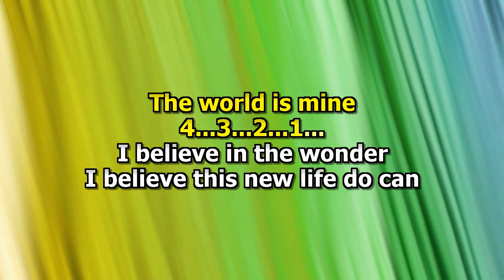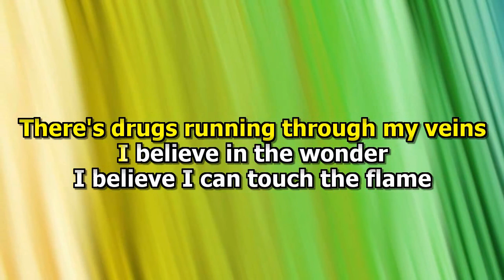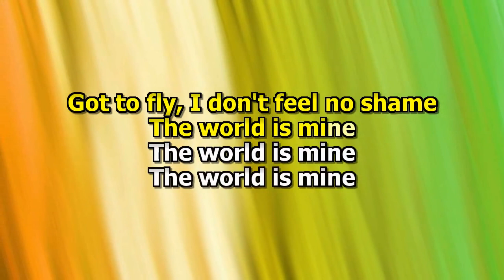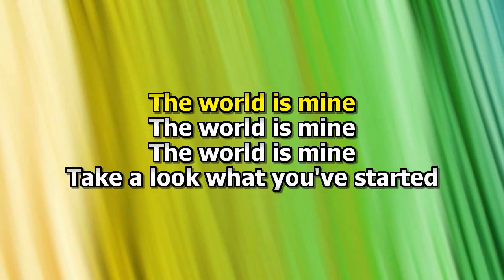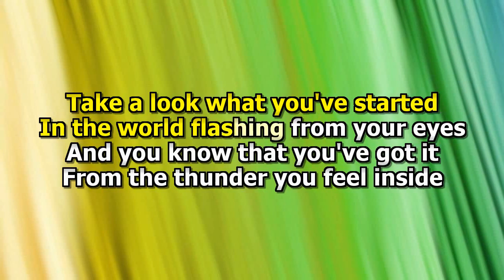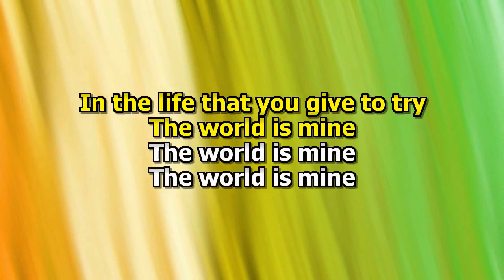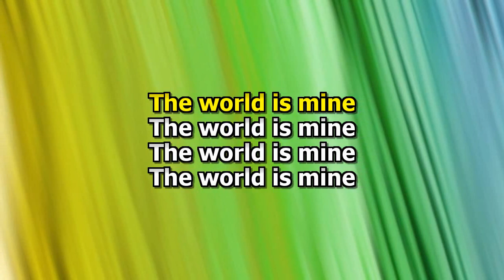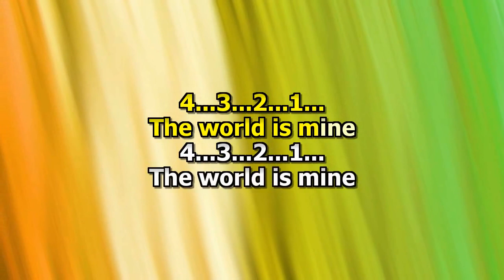David Guetta - The World is Mine (Karaokê)